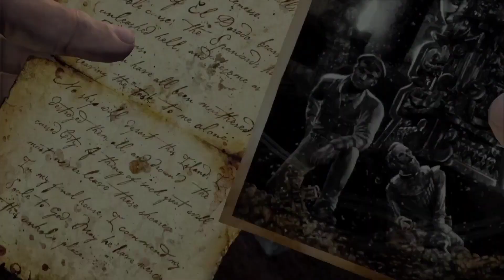Uncharted: Судьба Дрейка (19-Незваные гости)